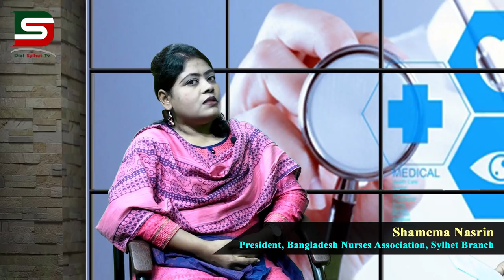স্বাস্থ্যসেবার মান উন্নয়নে সেবিকাদের ভূমিকা ও পেশা হিসেবে নার্স কেমন (HEALTH CARE) : DSTV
ডায়াল সিলেট নিয়মিত সাপ্তাহিক আয়োজনে স্বাস্থ্যবার্তা টক’শো’ অনুষ্ঠানে আমাদের আজকের আমন্ত্রিত অতিথি হিসেবে উপস্থিত ছিলেন বাংলাদেশ নার্সেস এসোসিয়েশন সিলেট শাখার সভাপতি ও সিলেট ওসমানি মেডিকেল কলেজ হাসপাতাল আইসিইউ ইনচার্জ  শামীমা নাসরিন ।
বিস্তারিত দেখতে চোখ রাখুন dialsylhet24.com আমাদের ওয়েব সাইডে বা ফেসবুক - ডায়ালসিলেট  পেইজে  এ।